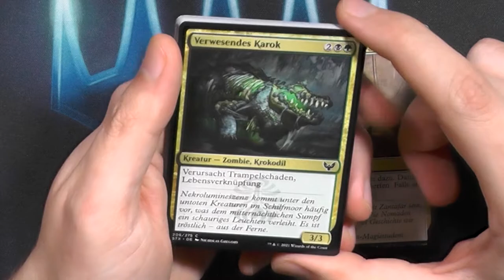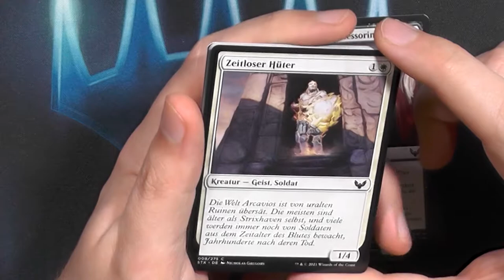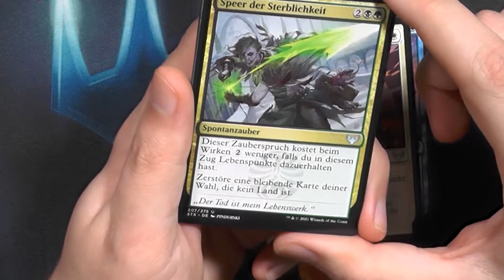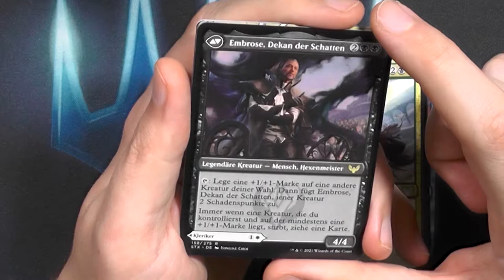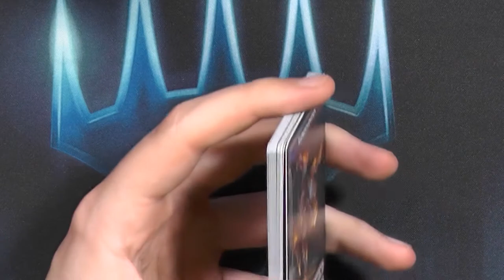Strixhaven Set Booster297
Strixhaven Set Booster meinen es echt gut mit uns oder? :)
Richtig schönes Set, immernoch